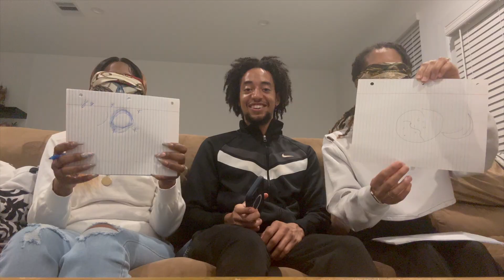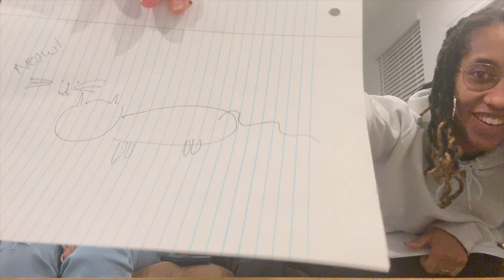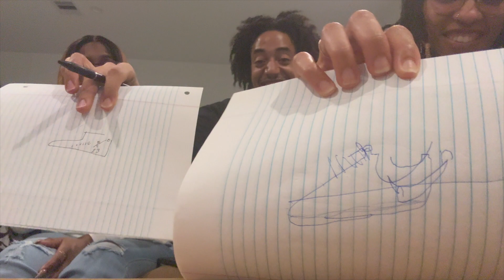BLINDFOLDED DRAWING CHALLENGE ft. Lex's MOM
~TURN ON YOUR POST NOTIFICATIONS SO YOU DON'T MISS ANYTHING!